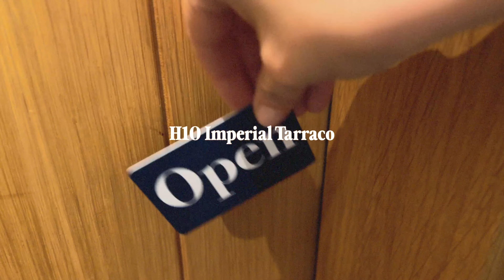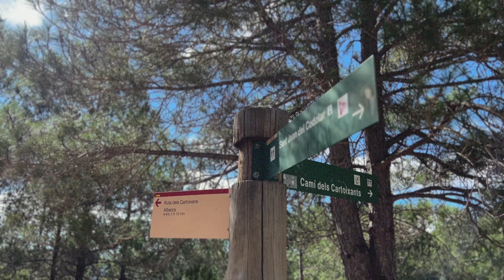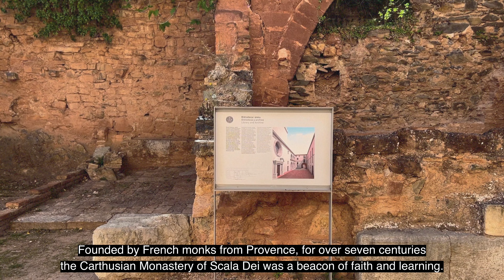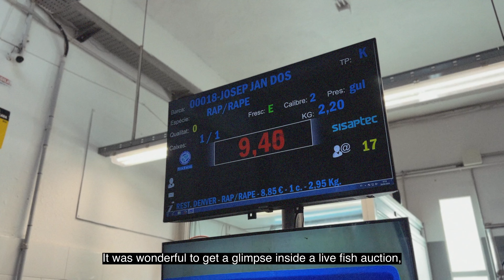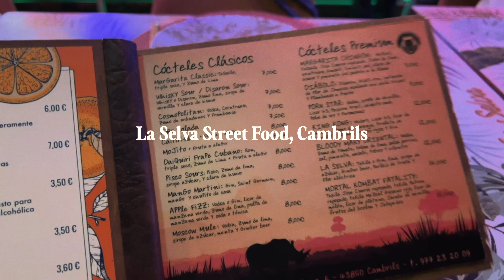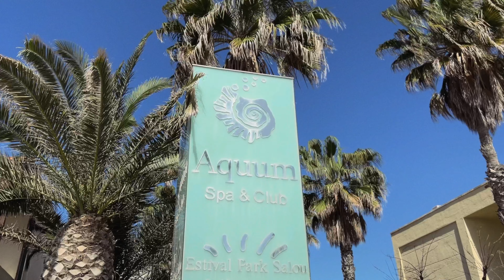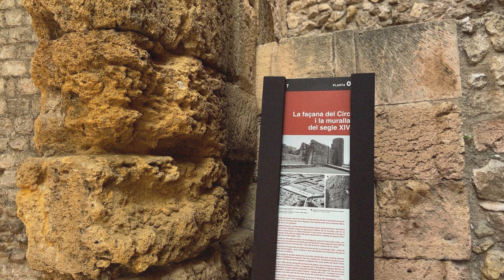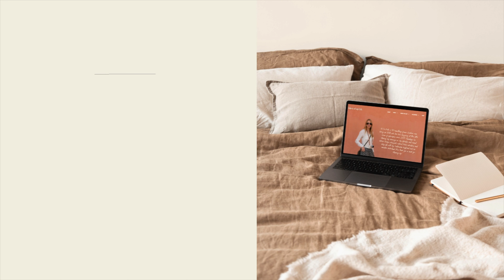Exploring the Costa Dorada (Spain) ~ Silent Travel Vlog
Join me as I explore Tarragona, Reus, Salou, Cambrils, Montsant and more, and discover all the different holiday activites the Costa Dorada offers.

In April 2024 I went on a press trip to the Costa Dorada with Jet2 and the Costa Dorada tourism board. While I was hosted in Spain by Jet2, the only requirement for my trip was to produce a blog post, which you can find

I decided to take the opportunity to shoot footage for a travel vlog, because I'd been itching to create videos of my own for a long time.

0:00 Day one (Tarragona, Reus)
2:13 Day two (Monstant)
7:00 Day three (Salou, Cambrils, Parc Sama)
11:15 Day four (Salou, Tarragona)